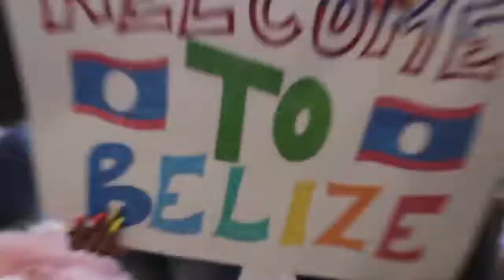Vlogs By DK4L! I DARED HER TO JUMP OFF A 20 FOOT CLIFF!!!